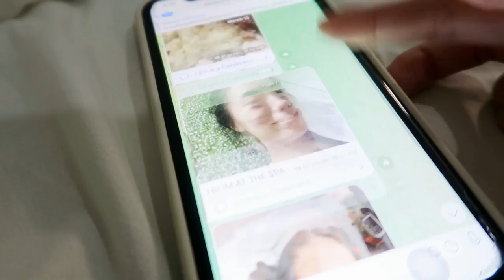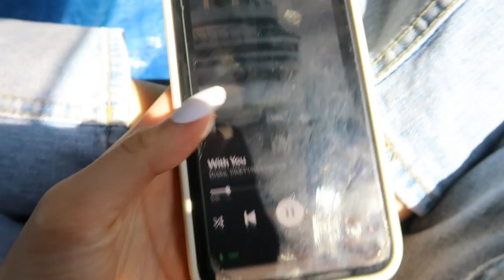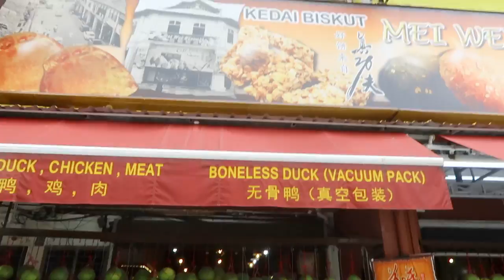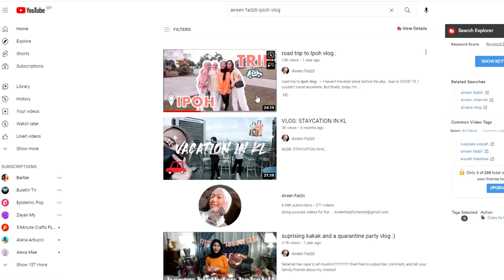ROAD TRIP TO PENANG VLOG!!! 🚗 café hopping, packing, food vlog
HIII FRIENDS!